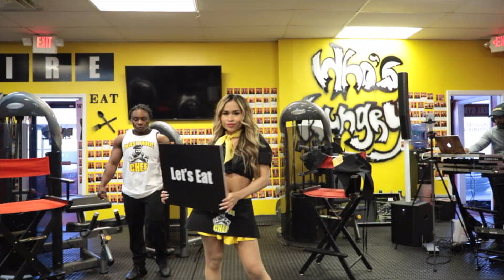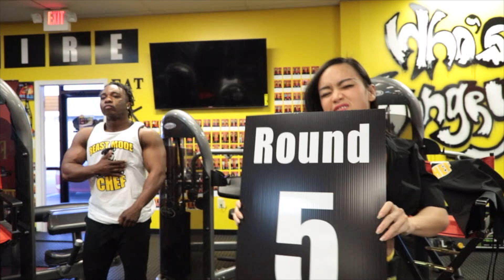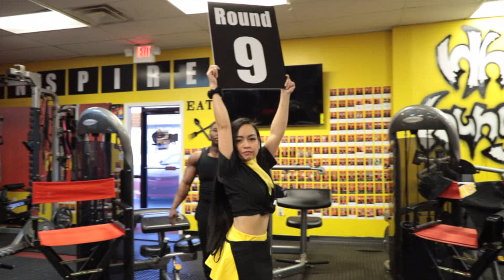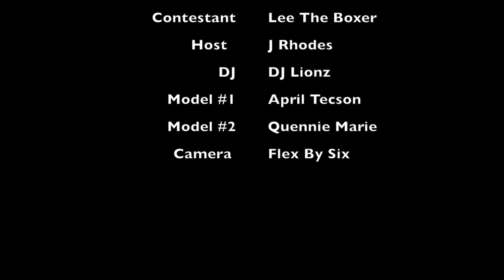Battle Of The Bars!! 10 Pull Ups 20 Dips 20 Push Ups!! Can You Eat 10 Rounds?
show the Chef what you can do!